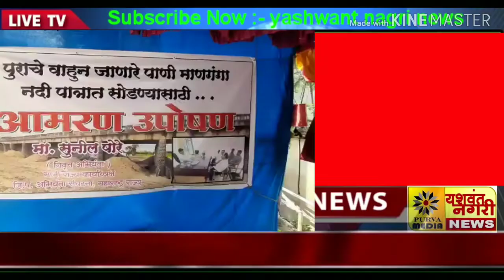Satara Mahswad Drought water demand feasting